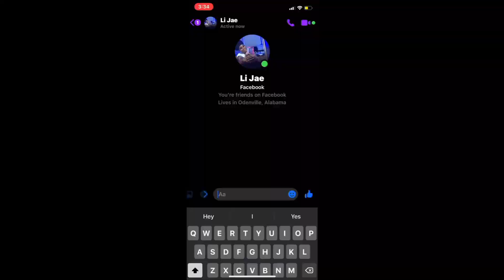Rating My Subscribers😍IT GOT WILD❗️❗️❗️❗️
its littt!